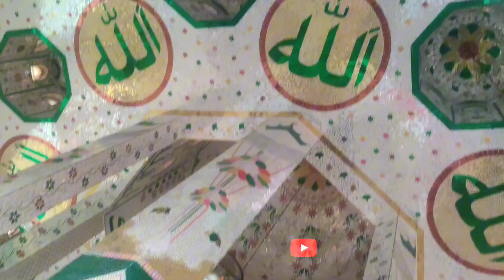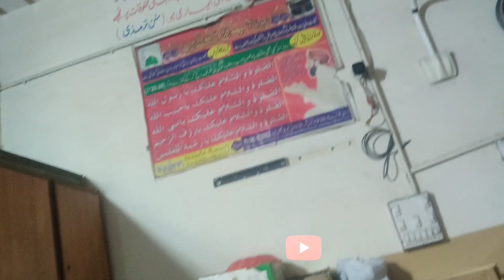Lassani sarkar ka darbar par hazri ❤️ || Faisalabad gai 🥰 || Areeba vlogs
Going to Faisalabad
Lassani sarkar ka darbar par hazri
Shabbier Ahmad sarkar sa mulakat